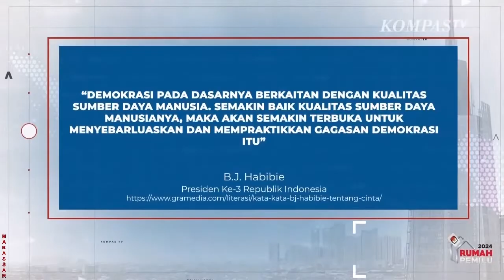Tak Dapat Murid Baru, Ibu Kepala Sekolah Di Ponerogo Ini Menangis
PONOROGO, KOMPAS.TV - PPDB 2023 telah Berakhir, Namun Sekolahnya Tak Dapat Murid Baru, Sang Ibu Kepala Sekolah SDN Babadan 3 Ponoorogo Menangis.